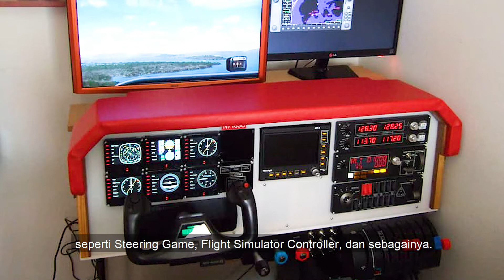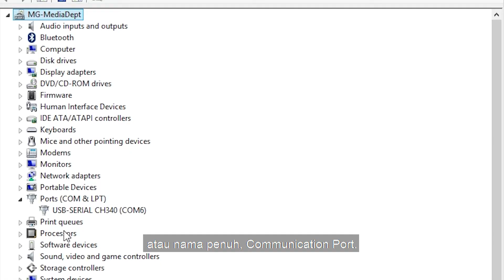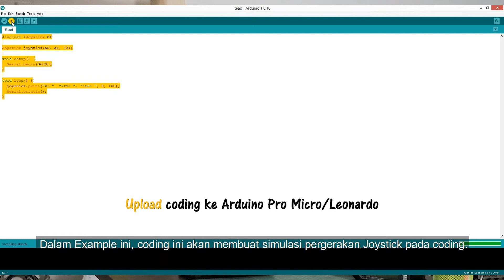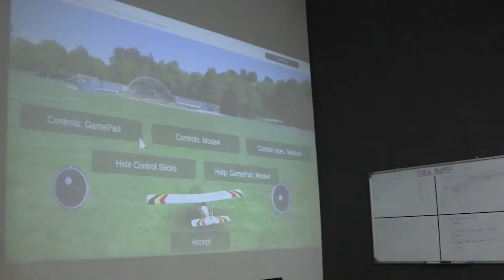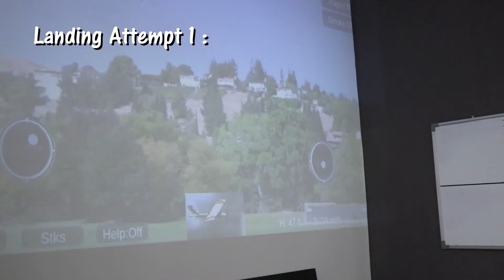DIY Joystick - Gamepad menggunakan Arduino | DIY Project & Random Repair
Dalam video kali ini, kami akan ajar cara buat DIY remote control menggunakan Arduino Pro Micro.
Gamepad/Joystick Arduino Pro Micro boleh digunakan oleh Game-game Windows 8/10 ataupun Android Google Playstore Games, yang support penggunaan USB-Joystick.
Ada remote control kereta mainan atau kapal terbang yang dah rosak? Jangan buang remote control tu.. Sebenarnya, kita boleh hidupkan semula remote control tu dengan menukar board asal dengan Arduino Pro Micro atau lebih dikenali dengan nama Arduino Leonardo.
Guide penuh tutorial DIY Joystick disini:
(Library,Wiring Diagram, dan Step-by-Step Guide)

Lawati MATGYVER.MY untuk Tutorials, Tips dan Projek Arduino yang menarik untuk rakyat Malaysia yang suka buat projek DIY:

1. Title: Down the street by Vendredi